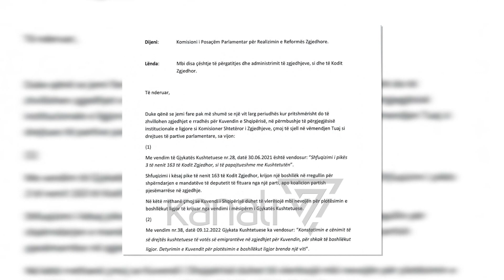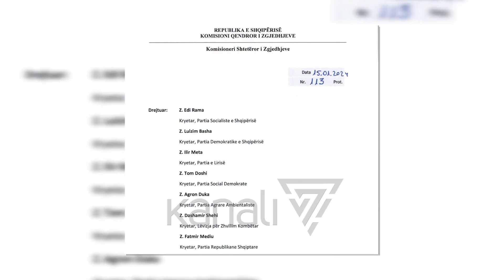“ZGJEDHORJA”, CELIBASHI APEL PARTIVE - News, Lajme - Kanali 8